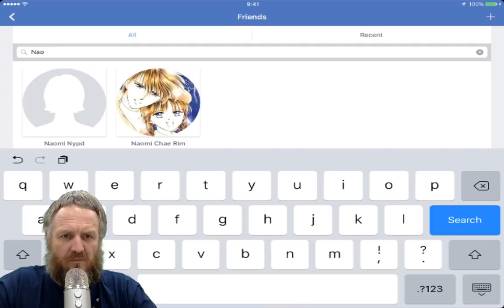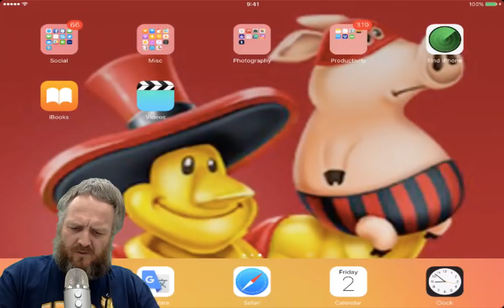Hay Day Live Stream - Bee My Friend - 8PLJ0PY82 and QV80L9P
Hay Day Live takes you to two farms owned by Ricky Burnett aka R3DKNIGHT. He will today be looking at adding new friends for the month of March 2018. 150 friends for each Friends Book in Hay Day. Join me, play with me, show me the love and be my friend. My friends codes in this Hay Day Live Stream called Bee My Friend - 8PLJ0PY82 and QV80L9P

. R3DKNIGHTs Information .

The address for Fan Mail is
P.O.Box 1143, Kobe Central Post Office, Sakaemachi Dori 6-2-1, Chu-Oku, 650-8691, Japan

. Game Links .

Or in game by going to Settings, Help and Support.